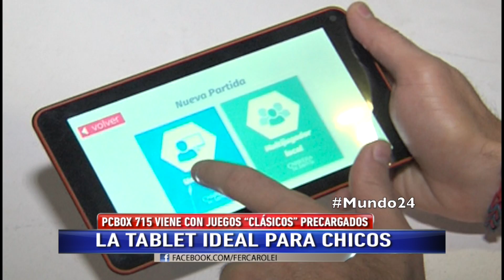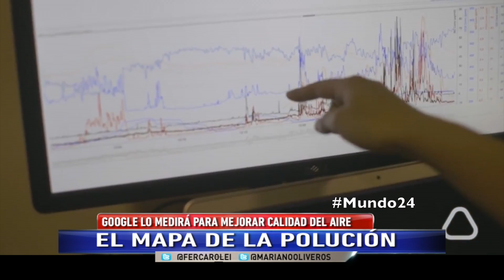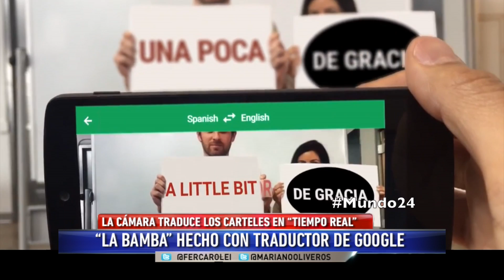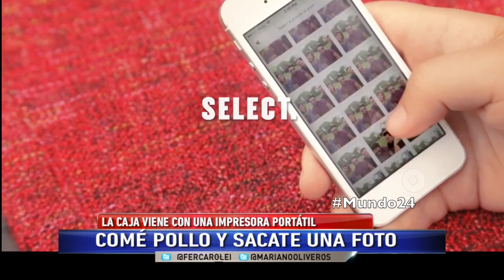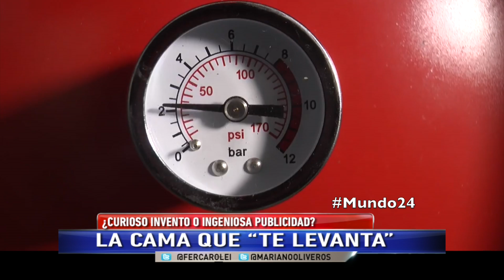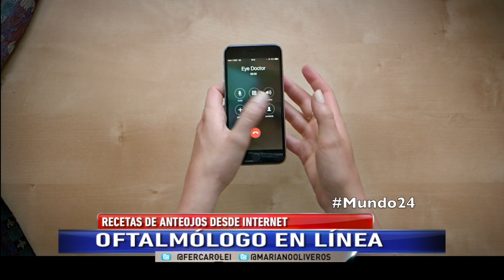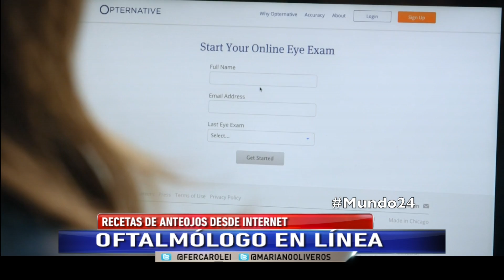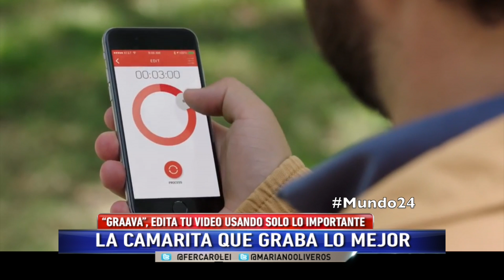Mundo 24 - Capítulo 111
En este programa:

- SORTEO de tablet para chicos PCBOX 715w de 7 pulgadas.
- El candado de bici contra borrachos
- Silla de ruedas apta para arena
- El mapa de la polución de Google
- El vehículo anfibio de la policía
- Probamos un auto sin conductor
- El restaurantes más tecnológico
- La tablet para chicos con juegos clásicos
- El reloj para no videntes
- El robot con reflejos
- La cama que te levanta
- La máquina de hielo masticable
- Oftalmólogo en línea con tu celu
- El skate volador del futuro
- La camarita que graba lo mejor
- Sacar fotos sin reflejo